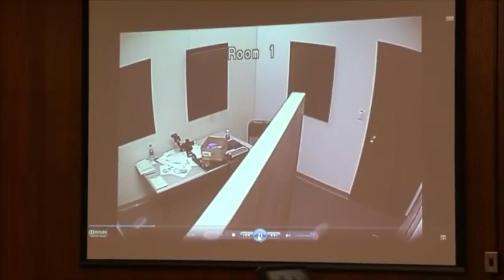Sabrina Limon Police Interrogation